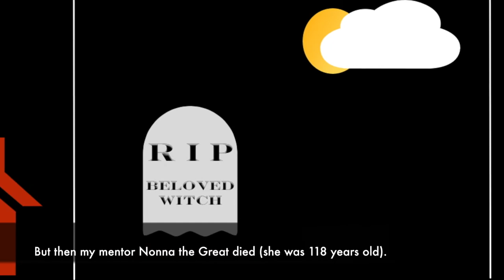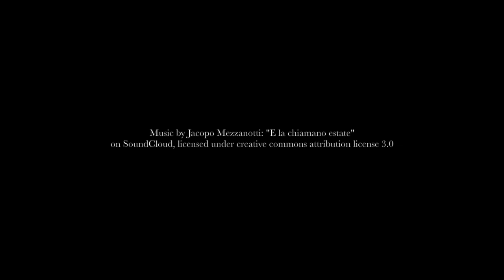Book Trailer - Flirting with Fire: A Witch's Night Out - by Tara Quan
Apprentice witch Catalina Gato is prohibited from assuming her human form in front of her new employer without his express permission. Since he doesn’t know he’s a warlock, he can’t give it, leaving her in a familiar’s limbo. To make matters worse, she’s barred from leaving his house, and her attempts to enlighten him of his true nature results in burnt notes, charred walls, and exploding laptops.

On All Hallows’ Eve, she gets one night of freedom. Deciding some no-strings-attached sex might take the edge off the intense attraction she feels for her clueless boss, she signs up for Madame Eve’s service. When she meets her masked mystery date at the Castillo Capital, she realizes she might have gotten much more than she bargained for.

After being gifted a one-night stand from his annoying best friend, attorney Leo Difuoco reluctantly ventures to the Castillo Capital to celebrate Halloween. When he meets his oddly familiar green-eyed date in a Cat Woman costume, flames literally ignite, sparks magically fly, and life as he knows it changes forever.